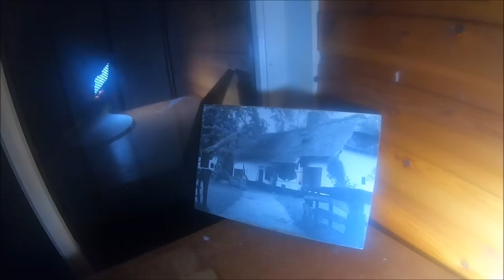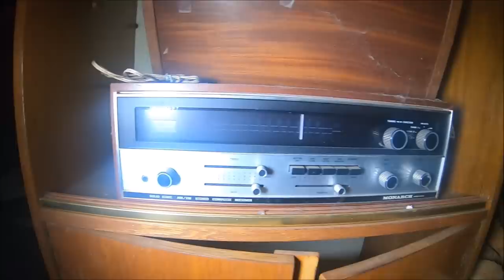Opuszczony domek letniskowy